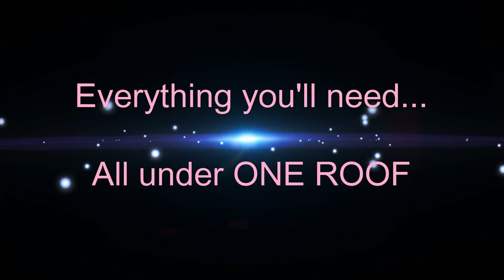BeautifulBride club - the Xpos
Daytona Beach, January 29, 2017 and WHAT A GREAT turnout for BB.club.  Hundreds of brides and family members gathered to meet a LARGE number of Wedding vendors and Wedding Professionals.  Our next Xpos show is March 5th in Tampa and our BIG Xpos is in April at the Wyndham on International Drive. DON'T MISS IT !!!